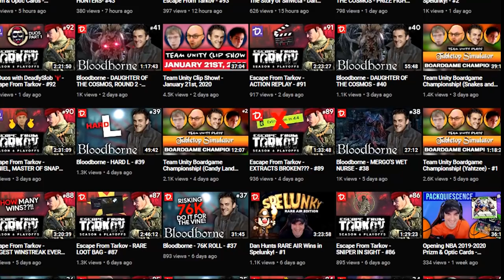POG BALL - Golden Goblet Golf 1/7